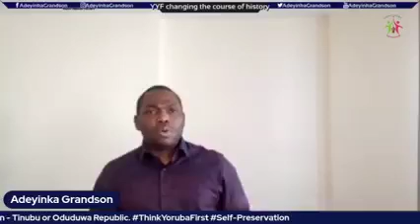Sunday Igboho Life History..Can This be True??? please comment and subscribe Thanks